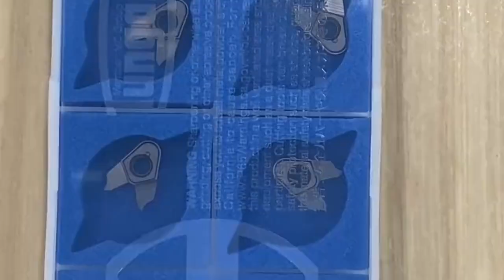cnc machine job work !! dat nguyen cnc !! Engineering video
Such as criticism, commentary,Engineering technology,  teaching.
scholarship and research.

cnc machine
cnc machining
cnc router
cnc milling
cnc machine
cnc machining
cnc router
future technology
technology gyan
college life
technology project
software engineer
learn to code
music mix 2023
death of otto moll
moll flanders
moll mater path
future technology
technology connection
technology knowledge
how to make electricity
technology videos are updated
new technology
primitive artificial technology
Technology Video
Technology Engineering
Engineering Technology
Engineering Program

technology gyan
primitive technology
technology connections
ayo technology
science and technology
blockchain technology
information technology

technology
technology video
brick technology
bloomberg technology
new technology
future technology
web technology
concrete technology civil engineering

primitive technology idea
japan technology
ancient technology
ai technology
agriculture technology
technology movie
science to technology
production technology mechanical engineering
water technology Engineering
galgotias college of engineering and technology
construction technology civil engineering
concrete technology civil engineering 3rd sem
psna college of engineering and technology
rohini college of engineering and technology
psn college of engineering and technology

practical engineering
engineering drawing
engineering mechanics
cnc basic
cnc lathe
cnc plasma cutting
cnc woodworking
diy cnc router
cnc outdoors
cnc cutting gate design
cnc
cnc machine operator in hindi
cnc machine
dat nguyen cnc
cnc machine job work
titans of cnc
cnc router
cnc kitchen
engineering
cnc router 3d model

cnc milling
cnc milling machine
cnc milling jobs
cnc milling programmer
cnc milling machine siemens control

cnc turning
cnc turning machine
cnc turning machine job work

cnc
cnc machine
cnc router
cnc router machine
onefinity cnc
cnc projects
diy cnc
router machine

shapeoko 5 pro
carbide create
vcarve pro
avid cnc
wood carving machine
desktop cnc
x carve
longmill mk2
cnc mill
diy cnc machine

cnc woodworking
diy cnc router
cnc milling machine
laser cutting design
Content gap
Content gap
cnc milling
wood cnc machine
cnc router projects
cnc router woodworking

tractor
jcb
gadi
tractor video
jcb video
gadi wala
jcb cartoon
tractor cartoon
gadi gadi
tractorproject

business ideas
tractor tractor
gadi cartoon
tractor wala cartoon
2000
motor
gari
jcp
tractor gadi
projerats

tractors
how it's made
actor
washing machine
restoration
jcb tractor
gadi video
machine
millennial farmer
fab rats

software engineer
software testing
software video
software engineering full course
sap software
software sudheer full movie in telugu
waterfall model in software engineering
software developer short film
softwar
software engineering
software developer